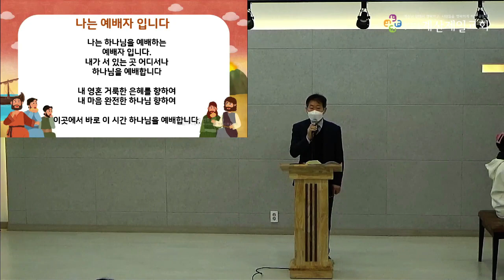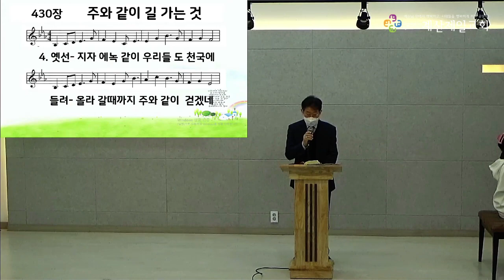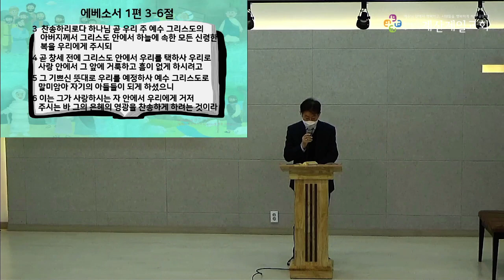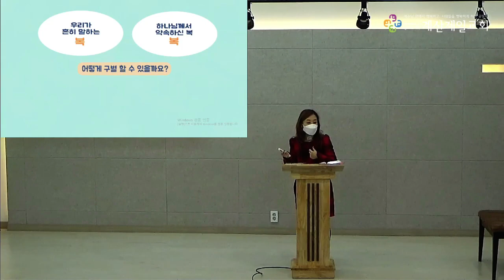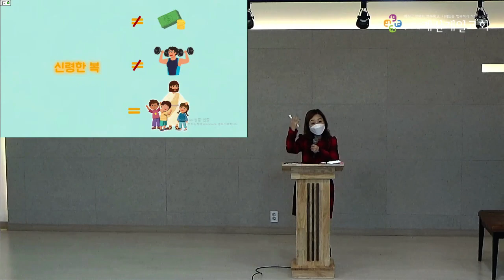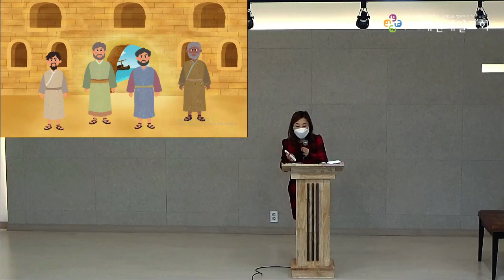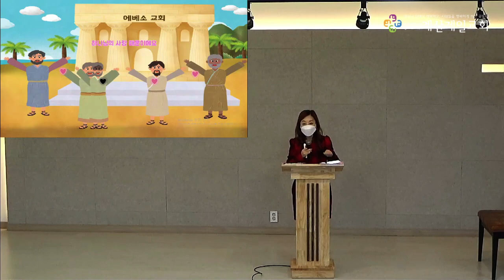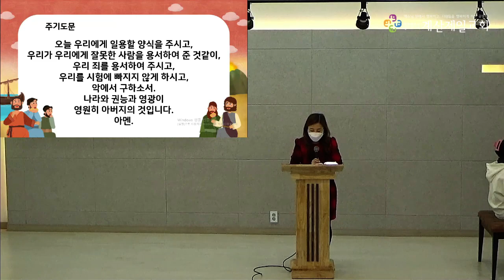2023년 1월 29일 초등부 주일예배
본   문 : 에베소서 1장 3-6절
제   목 : 하나님의 사랑을 깨달아요!